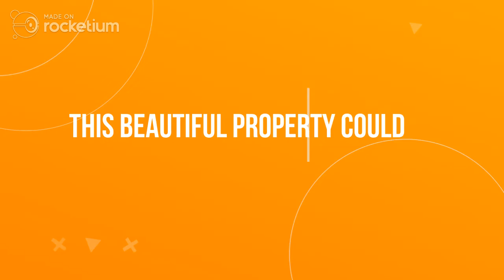2803 Woodfield Drive, Rex, GA